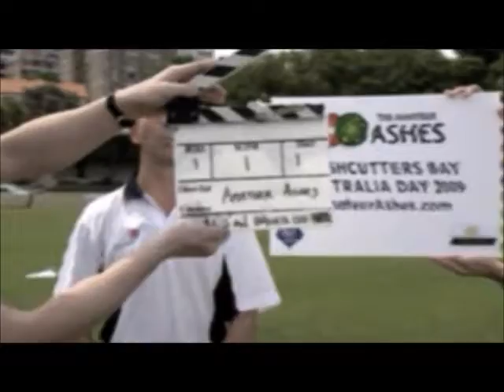Zach Lee Showreel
Zach is playing Camillo and Antigonus in The Winter's Tale at the Brindley 15,16,17 October 2013